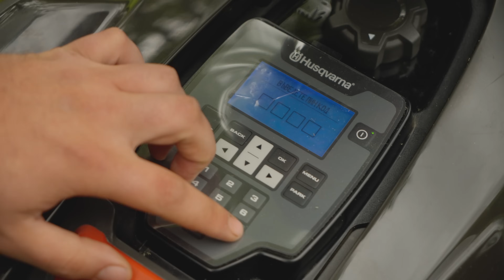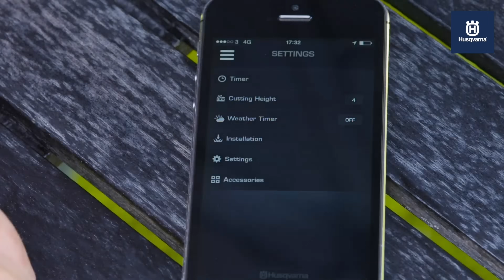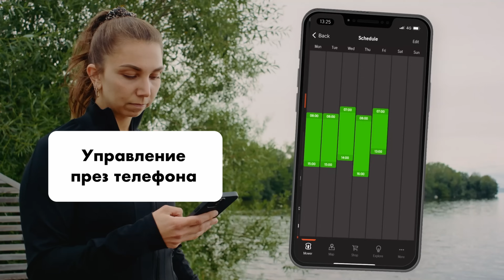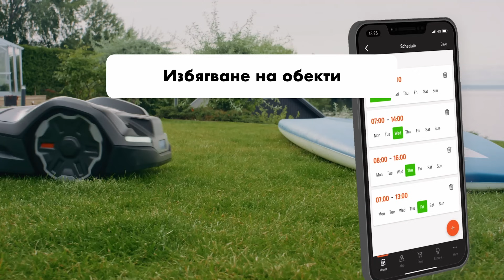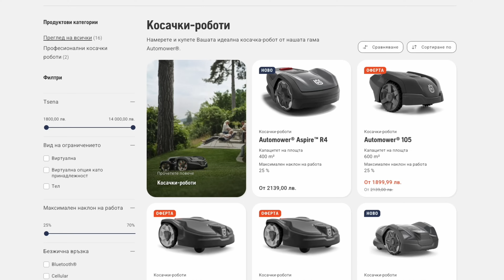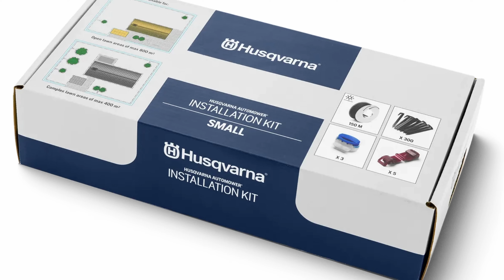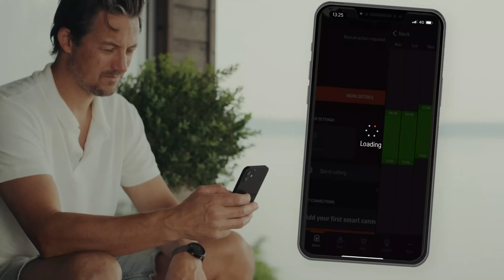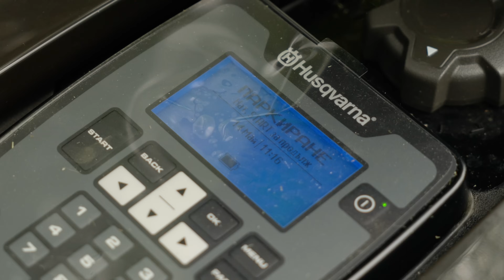Husqvarna: Bugatti-то на косачките?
Това видео е резултат от вашите коментари и яките продукти на марката. Преди почти година качихме представянето ни на епичното Bugatti Chiron Super Sport, но с изненада се оказа, че много от коментарите бяха адресирани към причудливия робот, който от време на време влизаше в кадър. Въпросният „разсейващ натрапник“ бе Automower 435X AWD на шведските специалисти Husqvarna. За нас машинката не бе по-малко интересна и затова решихме да разучим повече за роботите-косачки на марката и да споделим и с вас.